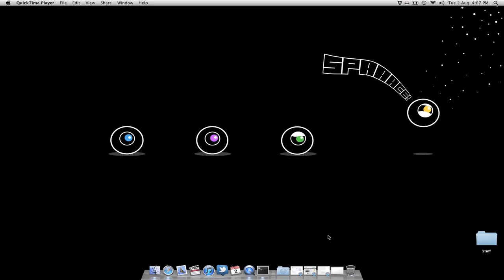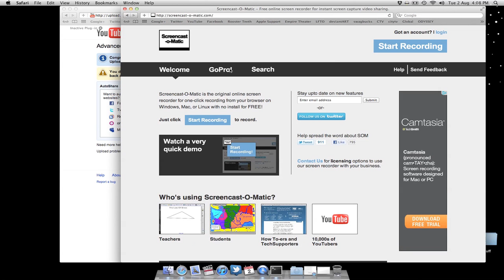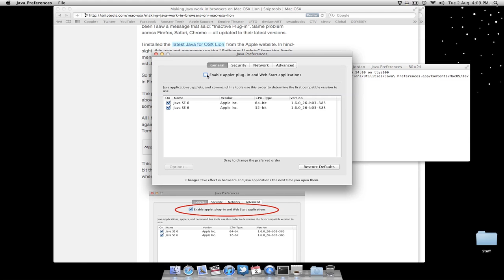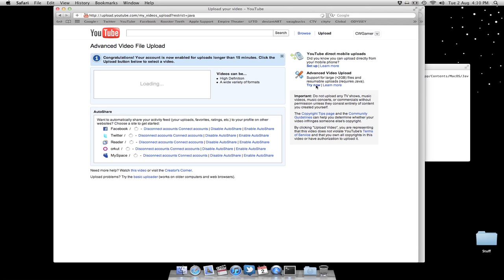Fixing Youtube Advanced Uploader in OSX Lion - Jordan Sucks At Tutorials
Upgraded to Lion and now you can't use the advanced uploader on YouTube? This video will help you!